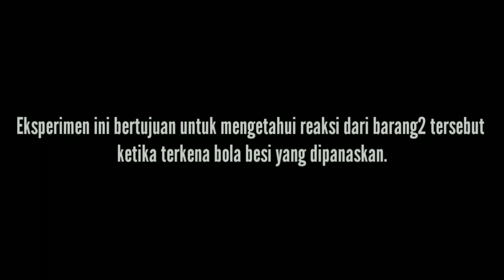Experiment Glowing 1000 degree METAL BALL vs POPCORN